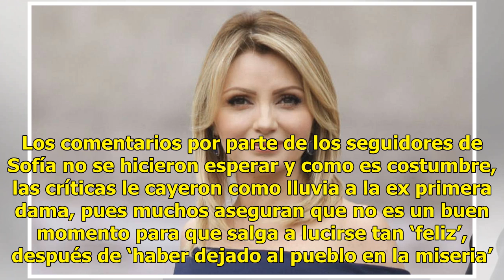Angélica Rivera reaparece en redes tras anuncio de divorcio de Peña Nieto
Angélica Rivera se convirtió en uno de los personajes del mundo del espectáculo más famosos y polémicos de por los menos los últimos seis años, pues entró de la mano de Enrique Peña Nieto a la Presidencia en 2012, y desde ese momento no dejaron de estar en el ojo del huracán. Tras dejar el mandato d...